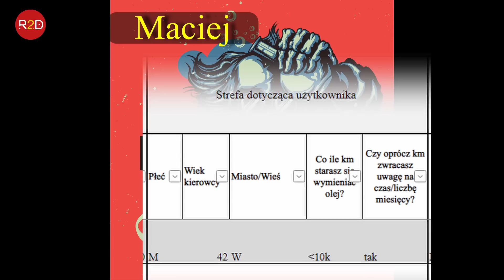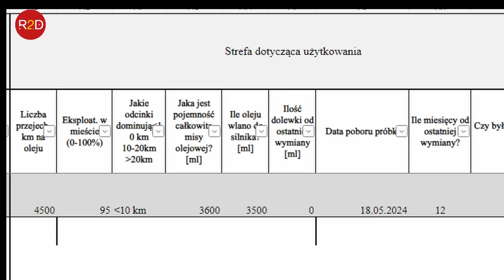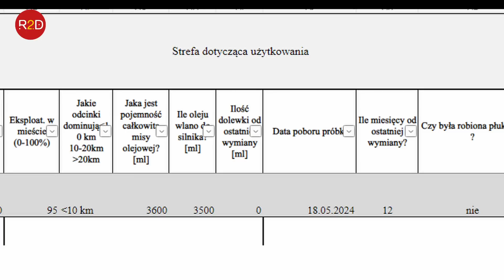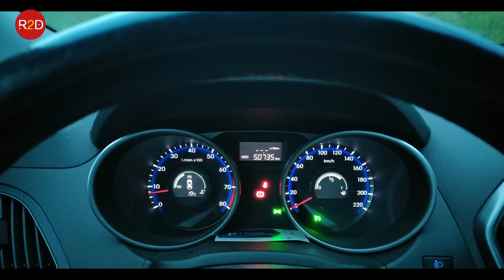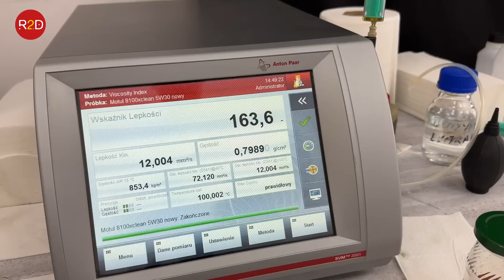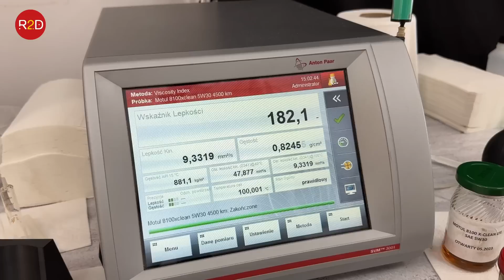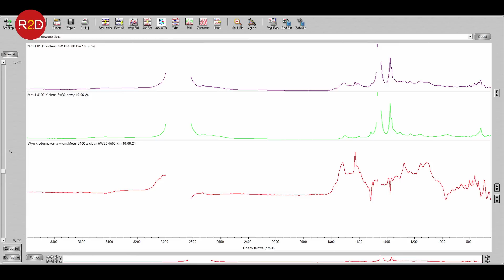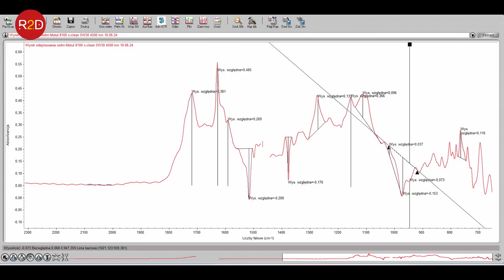Krytyczne zmiany parametrów oleju silnikowego po 4500 km. Hyundai IX 35 Motul 8100 x-clean 5W30 #186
Więcej info od Macieja:
"auto serwisuję osobiscie ze wzgledu na zainteresowania motoryzacją i tez wyksztalcenie, mialem krótki epizod zwiazany z handlem autami sprowadzanymi zza naszej zachodniej granicy juz dobre 15 lat temu a co za tym idzie byłem zmuszony poniekąd do korzystania z uslug pseudo-mechaników/ blacharzy do czasu aż trafilem na takiego z sercem do aut. Moja przygoda z handlem zakonczyła sie po 2 latach ale niesmak do "wymieniaczy części" pozostał.
Kiedy w 2015 stalem się posiadaczem tego wymarzonego, kupionego od dealera, z pachnacym wnętrzem i błyszczącym lakierem stwierdziłem, że nawet do ASO będę podchodził z dużą dozą ostrożności.
Samemu jednak dużo łatwiej jest kontrolować stan i jeśli zachodzi potrzeba tez jakość wymienianych podzespołów.
Silnik tak jak napisalem we wcześniejszych wiadomosciach benzynowy z bezpośrednim wtryskiem, przy wymianie co roku tak wlasnie wygląda i tez ze wzgledu na ten własnie jego stan postanowiłem sie zainteresowac troche tematem.
Zastanawia mnie wlasnie ilość benzyny w oleju bo podczas wymiany woń petrola była wyrażnie wyczuwalna.

Olej zakupiony u lokalnego hurtownika. Tenze hurtownik polecił mi wlasnie motula C2/C3 twierdząc, ze jest to olej lepszej klasy. Olej ten NIE spelniał klasy ACEA A3/A5  ale postanowiłem na próbę go raz zalać. Kilka lat wczesniej a w sumie pierwsze 3 lata po zakupie 3 wymiany z rzędu zrobiłem też na Shell Helix Ultra AF bo taki rekomenduje Hyundai w ksiażce serwisowej, w kolorze i konsystencji róznic nie dostrzegłem a z faktu iz posiadam motocykl i do niego zawsze stosowalem chemie Motula to do auta tez zacząlem zamawiać tej marki oleje.
Zakupy raczej na allegro od duzych znanych hurtowni ze sklepami stacjonarnymi.

Widzialem juz testy tego konkretnego oleju u Ciebie na kanale, były też auta z tym samym silnikiem z Kia i Hyundai Tucson, i30.
No wlasnie ale czy z tym samym to tez przekonany nie jestem bo w katalogach motoryzacyjnych mozna znaleść rozgraniczenie na poszczególne roczniki. Niby ten model jest po lifcie i wg producenta z taśm montażowych zjezdzal 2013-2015 ale juz w katalogach firm dostarczajacych części jest wzmianka o dacie produkcji przedlifta z lat 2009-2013, polifty 2013, 2014, 2015 - tak tu celowo wpisalem kazdy z osobna ale nigdy nie mialem checi ani az tyle zapału zeby sie doszukiwać tych różnic pmiedzy nimi, o ile wogóle istnieją, no i jeszcze 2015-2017 te roczniki zapewne zostaly na jakichś konkretnych rynkach (kontynentach) bo w europie model 2015 byl oficjalnie zastąpiony Tucsonem.

Motula zmieniłem na Ravenol FDS w tym roku ale na jego testy  przyjdzie pora dopiero w maju 2025.
Jeśli w tym silniku przy tak krótkich przebiegach tez nie bedzie spełnial swojego zadania bedę musial sie powaznie zastanowić nad zmianą interwału z 12 na 6 miesięczny.